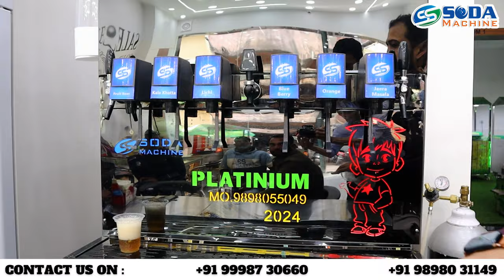Low Investment 🪙 High Profit Business Ideas 💵 | Top Business Ideas 2024 ✅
Welcome to SS Soda machine company an ISO 9001:2008 Certified Indian Soda Fountain, Soda Bottlingplant, Non Electric soda Machine and sugarcane machine Manufacturer Company based in Gujarat.
Our Soda Fountain are designed meticulously to meet the quality standards as well as expectations of our esteemed clients. Our machines are used widely in an array of diverse settings like restaurants, hotels, corporate offices, near railway stations, taxi stands, educational institutions, etc. The fact that we never compromise on quality and give high regards to client satisfaction has made us today, one of the established retailers in the ever competitive market.

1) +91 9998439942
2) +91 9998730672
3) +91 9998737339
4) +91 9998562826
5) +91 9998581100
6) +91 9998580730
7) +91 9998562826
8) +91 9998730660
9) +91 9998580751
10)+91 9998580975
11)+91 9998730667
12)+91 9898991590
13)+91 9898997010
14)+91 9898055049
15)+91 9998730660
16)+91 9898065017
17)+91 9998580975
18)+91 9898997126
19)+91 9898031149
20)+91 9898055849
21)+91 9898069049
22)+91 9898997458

Listen To The Original:

 • Jarico - Island (Magic Free Release)